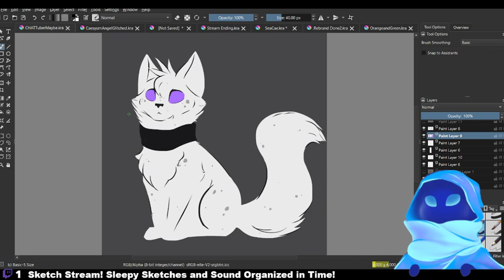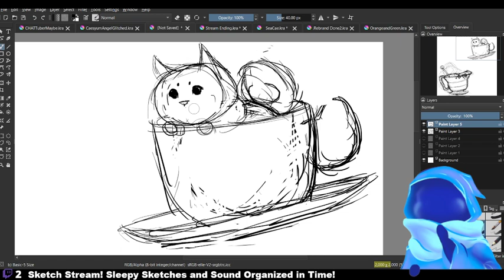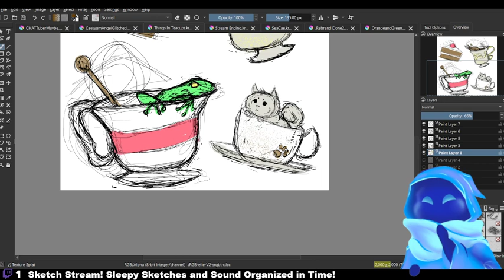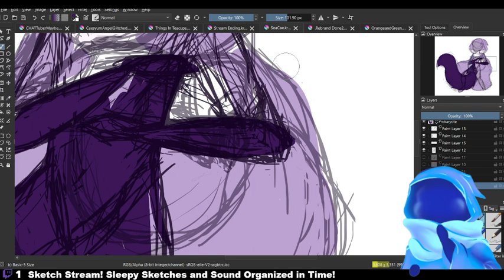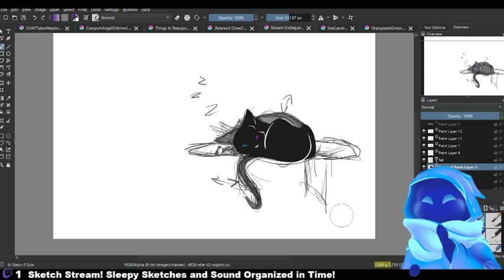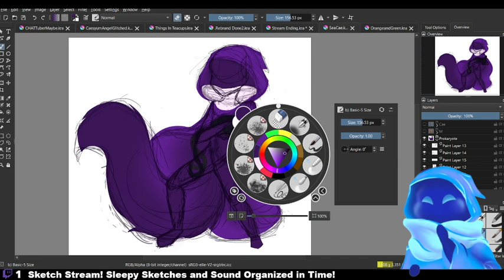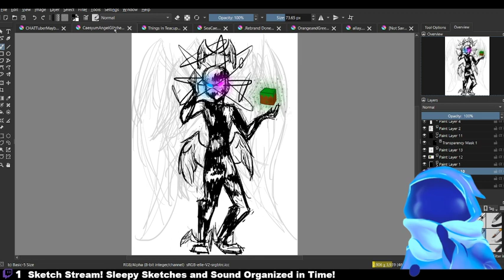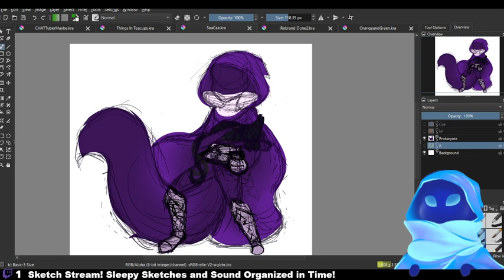Procrastination (Sleepy Sketch Stream)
Barrier Blocks can be a world border, right?